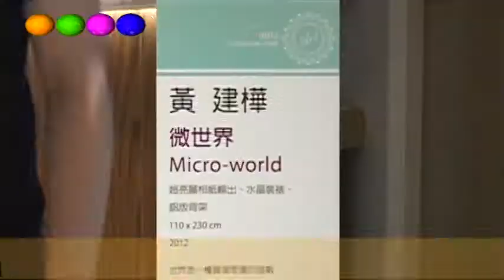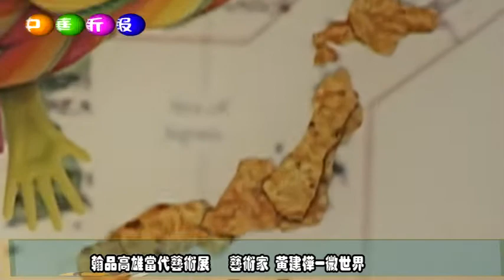翰品高雄當代藝術展 藝術家 黃建樺 微世界